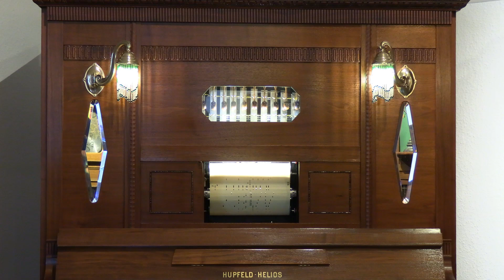Hupfeld 'Helios' Orchestra Piano - If You Knew Susie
This song utilizes the lotus flute rank, a feature which actually isn't used too much on these.
The Helios Orchestra Piano, keyboard piano with many instruments fitted into the top of the case, was a popular seller during the 1920's. The ten orchestra bells are visible through a clear window in the top.